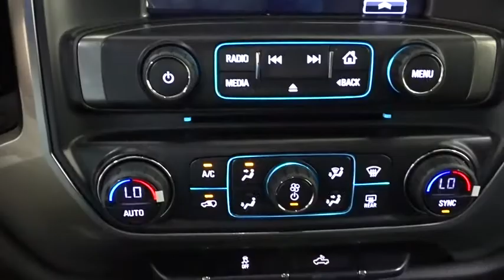2018 Chevrolet Silverado 3500HD Des Plains, Niles, Glenview, Chicago, Elk Grove, IL B25488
Summit White New 2018 Chevrolet Silverado 3500HD available in Des Plains, Illinois at Bredemann Chevrolet. Servicing the Niles, Glenview, Chicago, Elk Grove, IL area.

2018 Chevrolet Silverado 3500HD 4WD Crew Cab 153.7 LT - Stock#: B25488 - VIN#: 1GC4KZCG7JF238449

Bredemann Chevrolet
1401 Dempster St

TIRES  LT265/70R18E ALL-SEASON  BLACKWALL  (STD),WHEELS  18 (45.7 CM) CHROMED ALUMINUM  includes 18 x 8 (45.7 cm x 20.3 cm) steel spare wheel. Spare not included with (ZW9) pickup box delete unless a spare tire is ordered. (STD),SUMMIT WHITE,DEFOGGER  REAR-WINDOW ELECTRIC,GVWR  10 800 LBS. (4899 KG) WITH SINGLE REAR WHEELS,PROVISION FOR CAB ROOF-MOUNTED LAMP/BEACON  provides an instrument panel-mounted switch and electrical wiring tucked beneath the headliner for a body upfitter to connect a body-mounted warning or emergency lamp,TRAILER BRAKE CONTROLLER  INTEGRATED,REAR AXLE  4.10 RATIO,LICENSE PLATE KIT  FRONT,POWER OUTLET  110-VOLT AC,REMOTE VEHICLE STARTER SYSTEM  Includes (UTJ) Theft-deterrent system.),STEERING COLUMN  MANUAL TILT-WHEEL AND TELESCOPING,SUSPENSION PACKAGE  STANDARD  includes 51mm twin tube shock absorbers and 33mm front stabilizer bar (STD),SEATS  FRONT 40/20/40 SPLIT-BENCH  3-PASSENGER.  Includes driver and front passenger recline with outboard head restraints and center fold-down armrest with storage. Also includes manually adjustable driver lumbar  lockable storage compartment in seat cushion  and storage pockets. (STD),ALTERNATOR  220 AMPS,TRANSMISSION  6-SPEED AUTOMATIC  HEAVY-DUTY  ELECTRONICALLY CONTROLLED  with overdrive and tow/haul mode. Includes Cruise Grade Braking and Powertrain Grade Braking (STD),LT CONVENIENCE PACKAGE  includes (AG1) driver 10-way power seat adjuster when ordered with (AZ3) bench seats only  (BTV) Remote vehicle starter system  (C49) rear-window defogger  (N37) manual tilt and telescoping steering column  (KI4) 110-volt power outlet  and (T3U) fog lamps. Crew Cab and Double Cab models also includes (CJ2) dual-zone climate control.,PAINT  SOLID,SEAT ADJUSTER  DRIVER 10-WAY POWER,LT PREFERRED EQUIPMENT GROUP  includes standard equipment,AUDIO SYSTEM  CHEVROLET MYLINK RADIO WITH 8 DIAGONAL COLOR TOUCH-SCREEN  AM/FM STEREO  with seek-and-scan and digital clock  includes Bluetooth streaming audio for music and select phones; USB ports; auxiliary jack; voice-activated technology for radio and phone; and Shop with the ability to browse  select and install apps to your vehicle. Apps include Pandora  iHeartRadio  The Weather Channel and more. (STD),JET BLACK  CLOTH SEAT TRIM,FOG LAMPS  FRONT  HALOGEN,SNOW PLOW PREP PACKAGE  includes power feed for backup and roof emergency light  (KW5) 220-amp alternator with gas or diesel engine  forward lamp wiring harness  (TRW) provision for cab roof mounted lamp/beacon  (NZZ) underbody shields and Heavy-Duty front-springs,UNDERBODY SHIELD  FRAME-MOUNTED SHIELDS  includes front underbody shield starting behind front bumper and running to first cross-member  protecting front underbody  oil pan  differential case and transfer case,THEFT-DETERRENT SYSTEM  UNAUTHORIZED ENTRY,AIR CONDITIONING  DUAL-ZONE AUTOMATIC CLIMATE CONTROL.  Only available on Crew Cab and Double Cab models.,Locking/Limited Slip Differential,Four Wheel Drive,Tow Hitch,Tow Hooks,Power Steering,ABS,4-Wheel Disc Brakes,Chrome Wheels,Tires - Front All-Season,Tires - Rear All-Seas